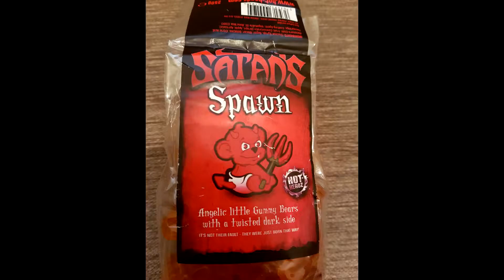SATANS SPAWN CHILLI GUMMY BEARS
in todays video i try satans spawn gummy bears, containing habanero chilli, these little bears pack a punch!

If you enjoy this video and would like to see more from us, make sure to like, comment and subscribe to our channel, and stay tuned for more good videos coming soon!

He Who Dares Instagram - he.who.dares
He Who Dares Snapchat - hewhodarestv